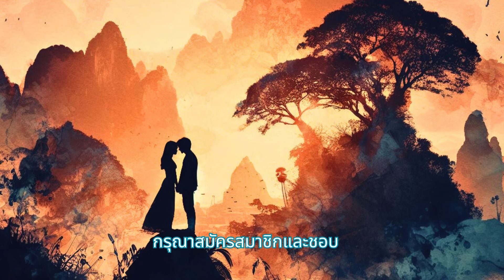สุดยอดเสียงหญิงไทย ตอนที่ 1 2567. Best of Thailand Female voice's part 1, 2024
"Embark on an enchanting auditory journey with 'Best of Thailand Female Voices Part 1,' a captivating compilation that celebrates the rich and diverse vocal talents emerging from the heart of Thailand. This mesmerizing collection showcases the soul-stirring melodies and powerful expressions of a select group of extraordinary female artists, each contributing their unique flair to the vibrant tapestry of Thailand's musical landscape. From hauntingly beautiful ballads to upbeat anthems, this compilation promises an immersive experience, allowing listeners to discover and savor the remarkable voices that have become synonymous with the country's musical brilliance. Join us as we delve into the first installment of this musical odyssey, a testament to the boundless talent that continues to shape Thailand's dynamic and ever-evolving music scene."

I do not claim ownership of the music featured in this video. I acknowledge that this video will not be monetized in respect of these rights.

Regarding the artwork displayed, it is fully created by myself and is my original work.